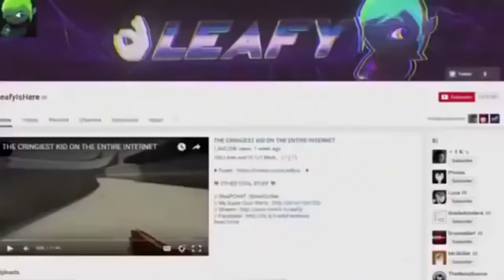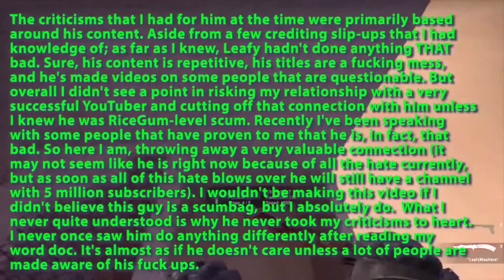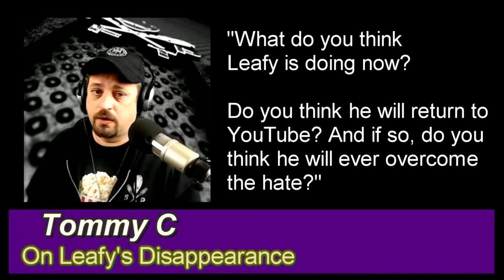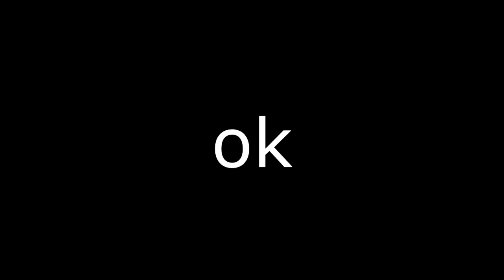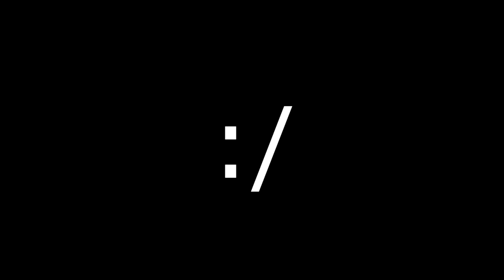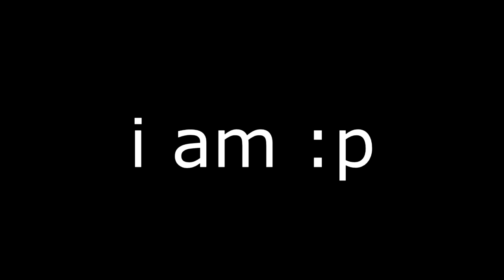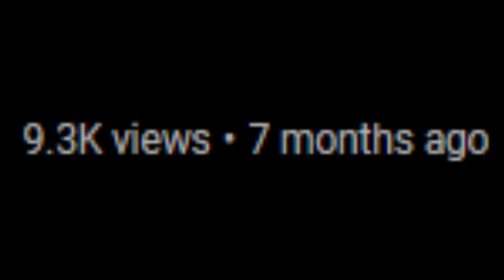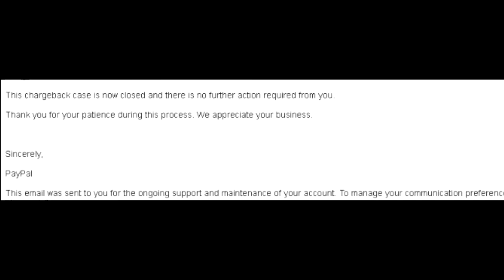the most tilting video made on me | LeafyIsHere (Reupload)